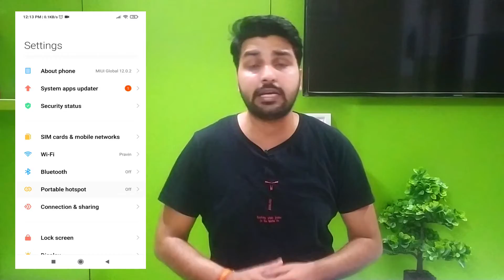How To Delete Gmail Account From Android Phone Permanently in 2021(Hindi)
How To Delete Gmail Account From Android Phone Permanently in 2021 in Hindi

In this video I have explained how someone can delete gmail account permanently using their smarphone(android phone) in 2021.

search related queries can be
1. how to delete gmail account permanently in hindi
2. how to delete gmail account permanently in mobile
3. how to delete gmail account from android phone 2021